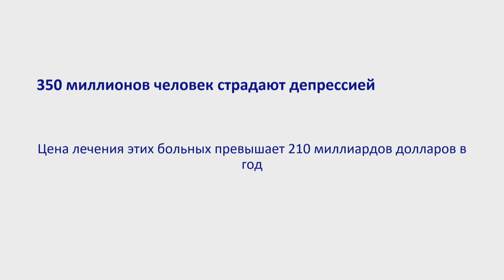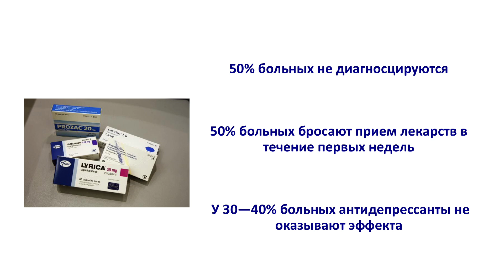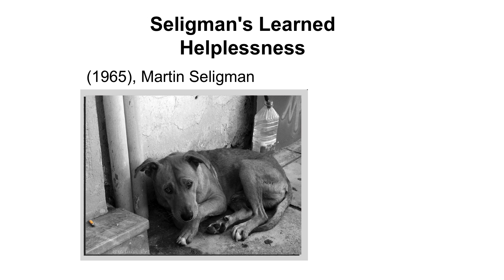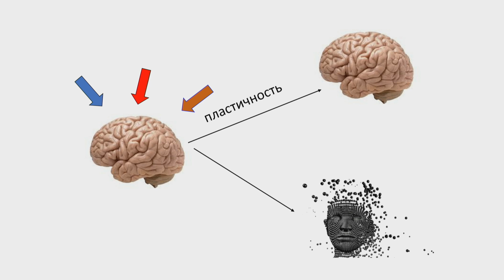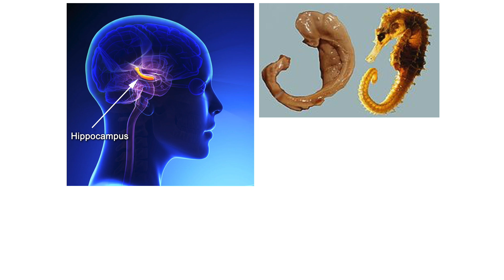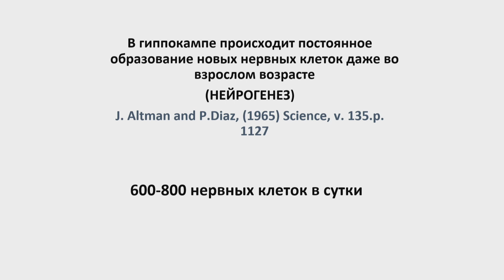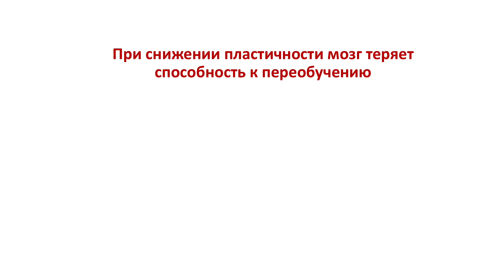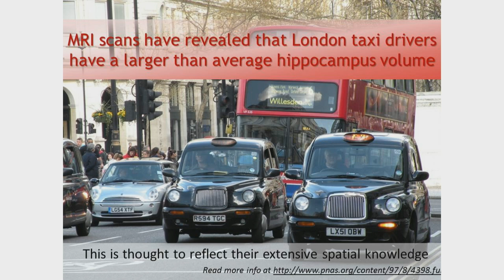Почему антидепрессантов недостаточно для борьбы с депрессией? | Aleksandr Zarkovski | TEDxLasnamäe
Уже давно известно, что депрессия - это болезнь, и её надо лечить. Однако до сих пор существуют мифы по поводу антидепрессантов и того, что больной должен делать сам для своего излечения. Professor of pharmacology and drug toxicology at the University of Tartu, member of many pharmacology related societies This talk was given at a TEDx event using the TED conference format but independently organized by a local community.